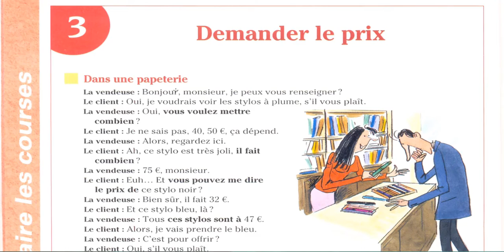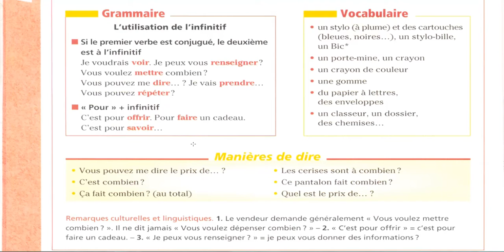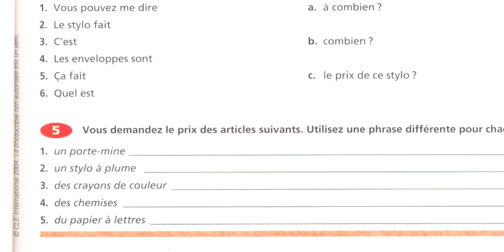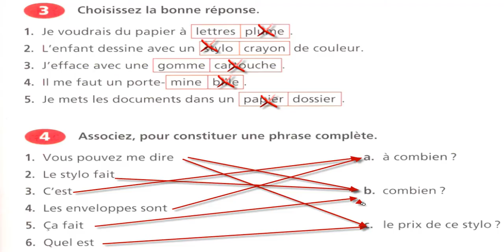Correction communication demander le prix